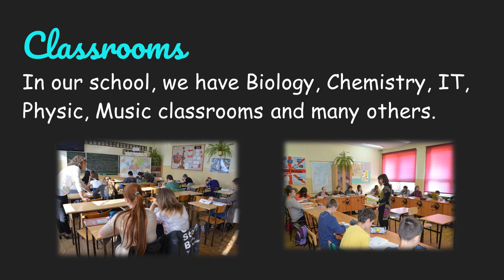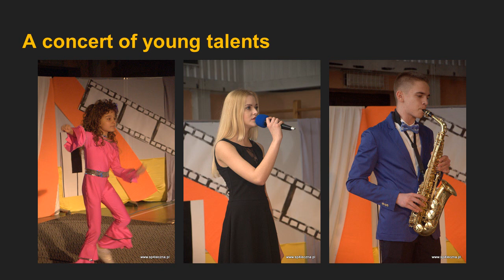Polish school - SP4 in Łęczna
Polish Presentation